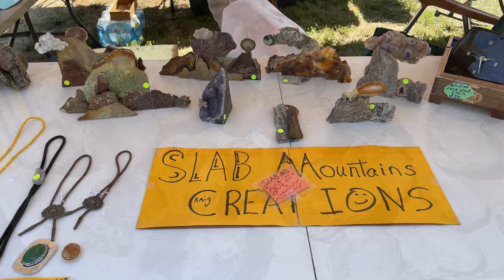CRAWFORD ROCK SHOW! Aug 30th - Sept. 2nd!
Don't miss out on the 38th Annual Crawford Rock Show! It is Aug. 30th - Sept. 2nd in Crawford Nebraska at the Crawford City Park! Hit the pause button on the flyer at the beginning of the video for info!